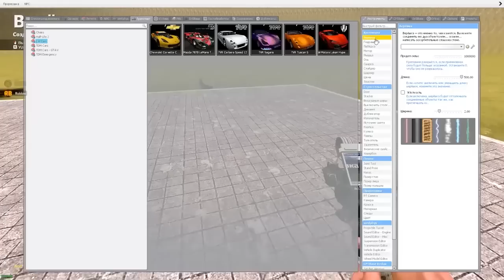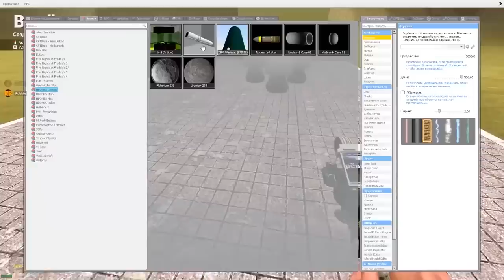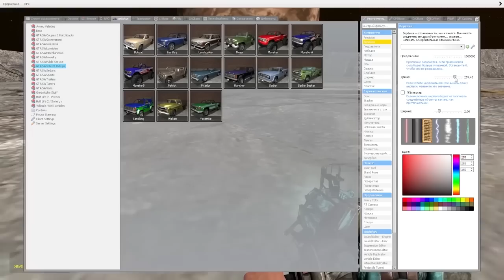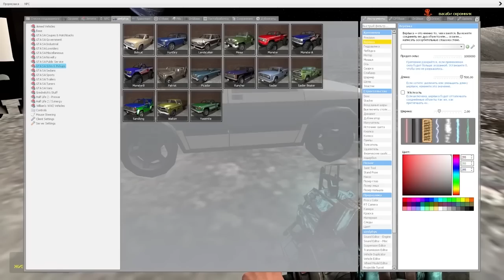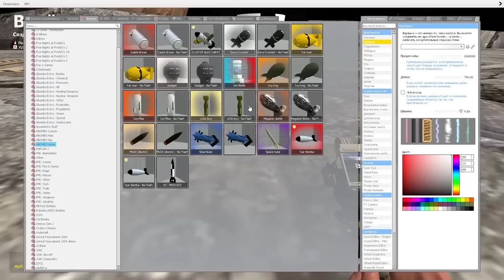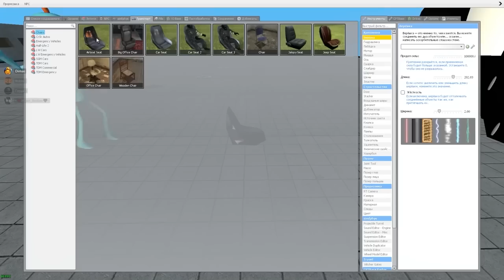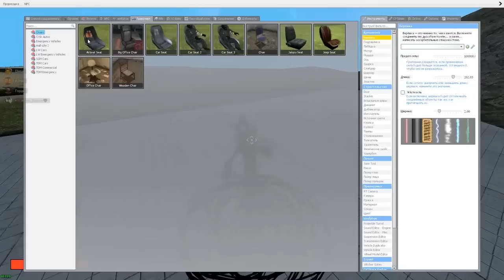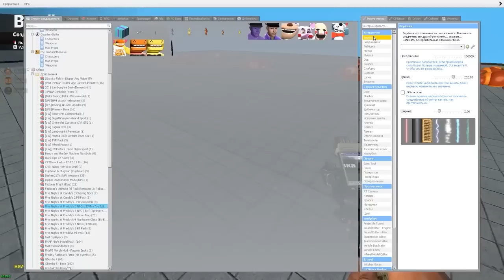ЗАПУСТИЛИ АНИМАТРОНИКА В КОСМОС ГАРРИС МОД FNAF COOP ► Garry's Mod